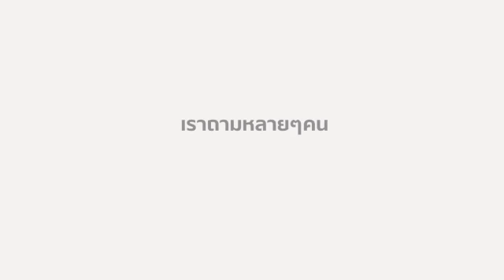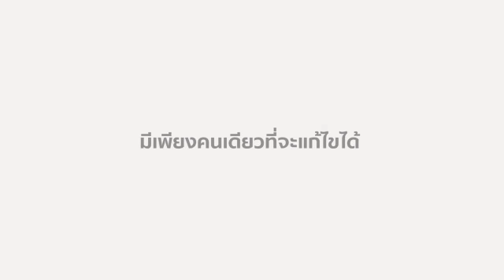อะไรคือ " ข้อจำกัด "